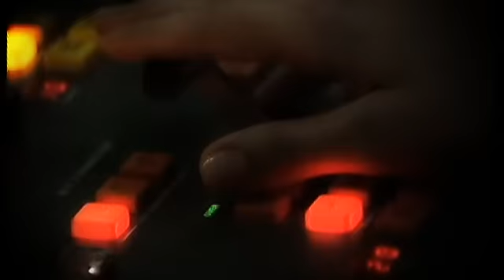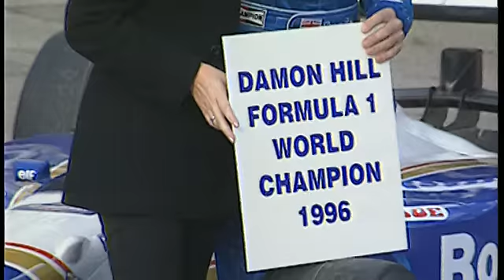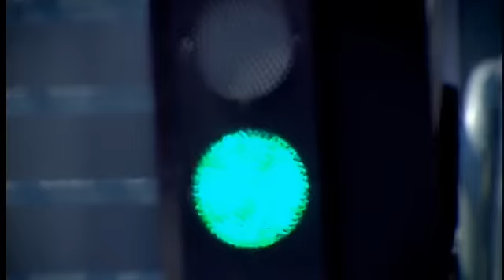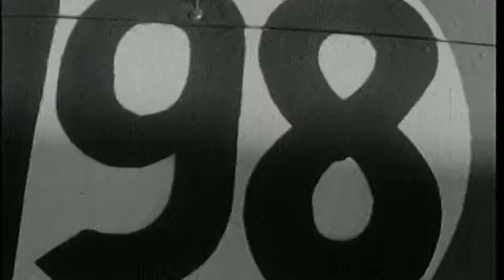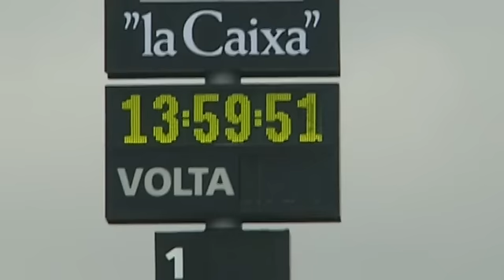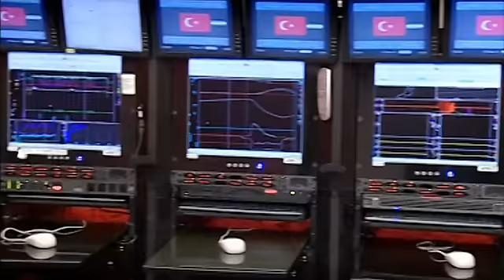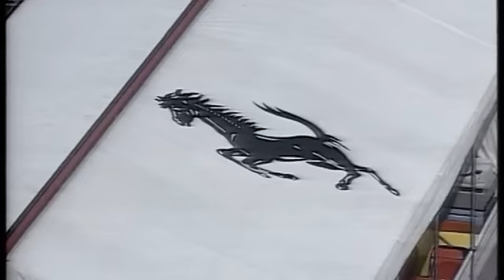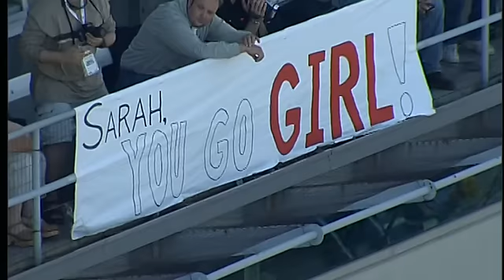Documental. La gran aventura de la Fórmula 1: 13 Todo lo que mueve el Gran Circo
Serie de documentales sobre la historia de la Fórmula 1.

Capítulo 13º: Los secretos del paddock y los boxes. Invitados, técnicos, las chicas de los campeones: todo lo que las cámaras no graban.